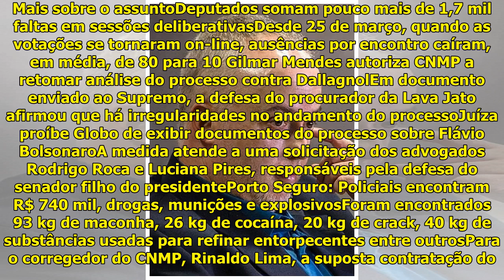Ex-procurador pode ser demitido por outdoor sobre "República de Curitiba"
O plenário do Conselho Naciona...